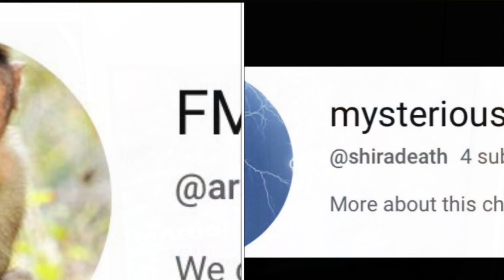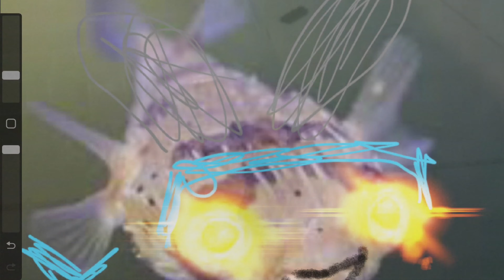Modnar looc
Modnar tide 3